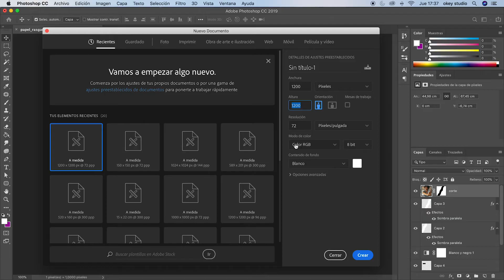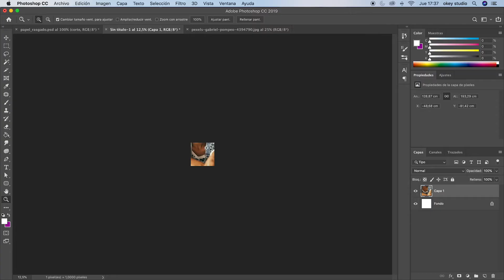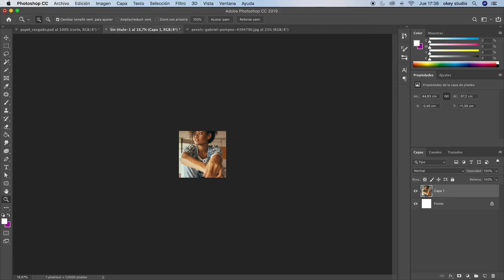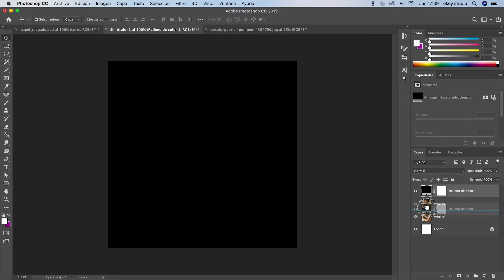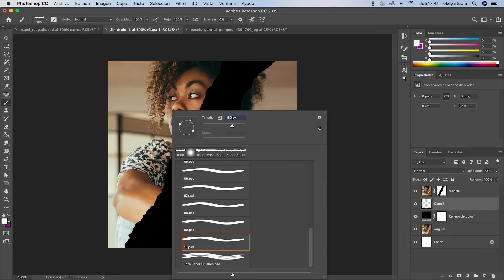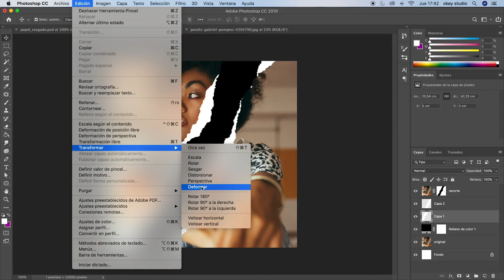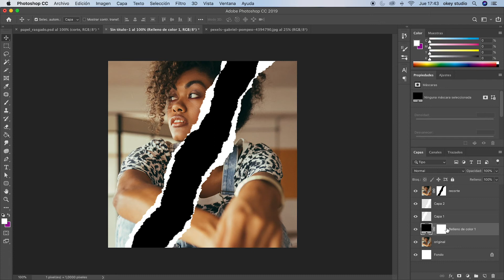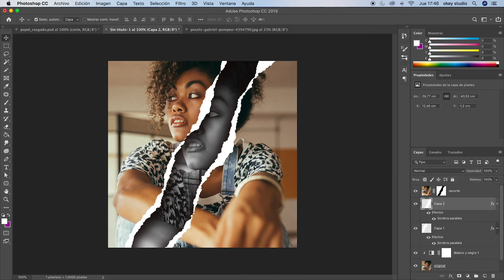Efecto papel RASGADO con imágenes | Photoshop Tutorial | Torn PAPER effect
Aprende a realizar el efecto de papel rasgado, desgarrado, cortado, roto, destrozado, rajado con imágenes en Adobe Photoshop. ADEMÁS te enseño como agregar pinceles a tu programa.

Acá te dejo los enlaces para que puedas descargar la imagen y pinceles para práctica y realizar tu efecto en photoshop.

Torn paper effect

Efecto de papel rasgado con imágenes